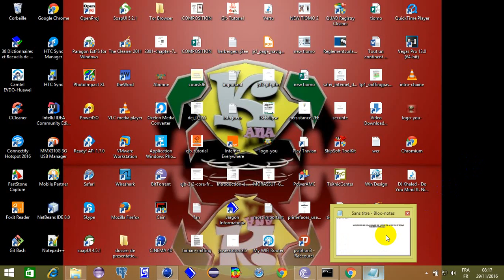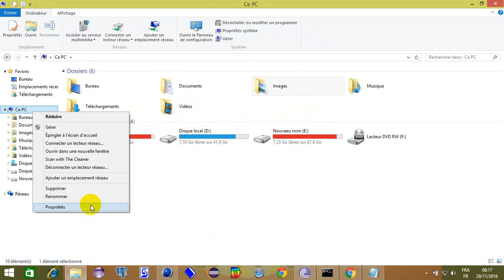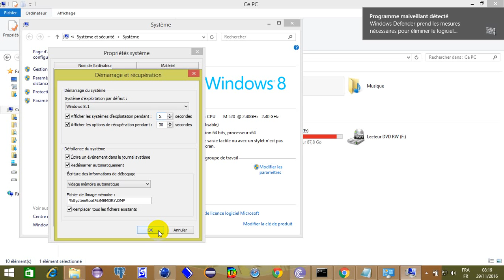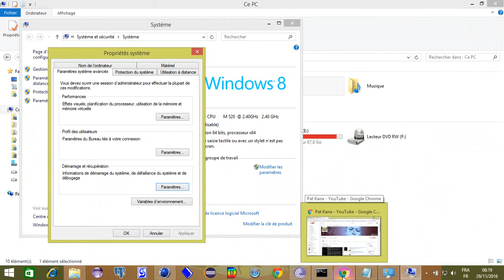ACCÉLÉRER LE DÉMARRAGE DE VOTRE